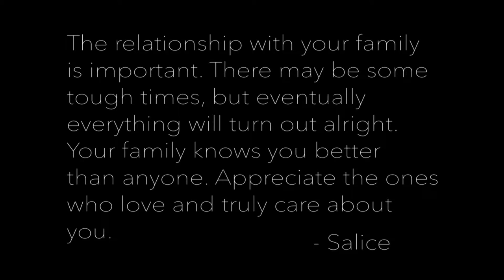Salice talks about what family means to her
In this segment from episode 1202 of Set It Up on relationships, crew member Salice talks about the importance of her relationship with her family.